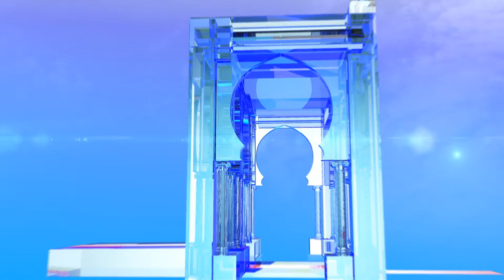أرقام حول المكاتب المتنقلة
الجزائر (وأج ) - إنطلقت على الساعة الثامنة من صباح اليوم عملية الإقتراع على مستوى مكاتب التصويت المتنقلة عبر الدوائر المعنية بهذه العملية.